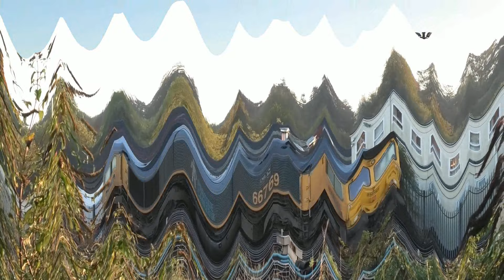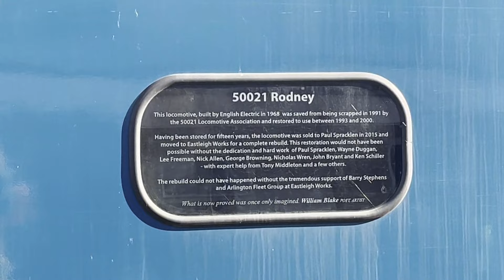Stabled Locos 2023